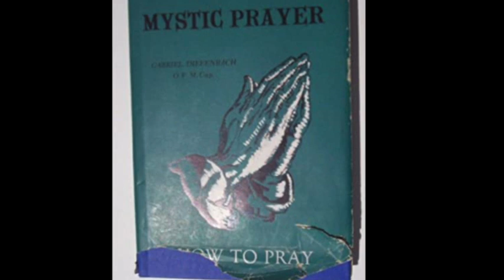Common Mystic Prayer - Asceticism and Mysticism, and Visions and Voices (Chapter 13 - 14)